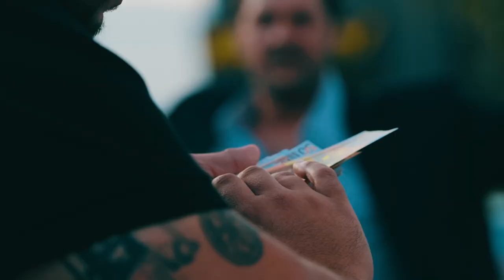Όλα είναι... ΔΡΟΜΟΣ | trailer 2024-25 - Νέο Πρόγραμμα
💸 ΟΛΑ ΕΙΝΑΙ ΔΡΟΜΟΣ και στους δρόμους της Κρήτης μοιράζουμε… ΛΕΦΤΑ! 💸
Με τον Ανδρέα Ζαχαριουδάκη στο τιμόνι, ετοιμάσου για γέλια μέχρι δακρύων και... κάνα φράγκο στην τσέπη! 💰
🚶‍♂️ Βγαίνουμε στον δρόμο, ρωτάμε ό,τι πιο απίθανο μπορείς να φανταστείς, και αν έχεις το θάρρος, μπορεί να φύγεις πιο πλούσιος! Αν όχι, τουλάχιστον θα πεθάνεις στα γέλια! 😂
Δες το ΟΛΑ ΕΙΝΑΙ ΔΡΟΜΟΣ στην ΚΡΗΤΗ TV και ποιος ξέρει... μπορεί να είσαι εσύ ο επόμενος που θα τσεπώσει το παραδάκι! 💸